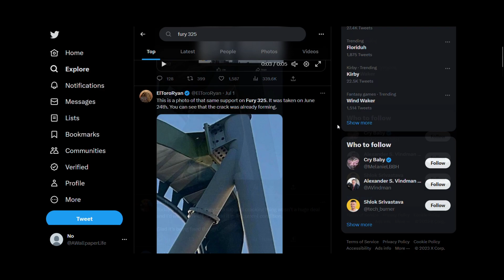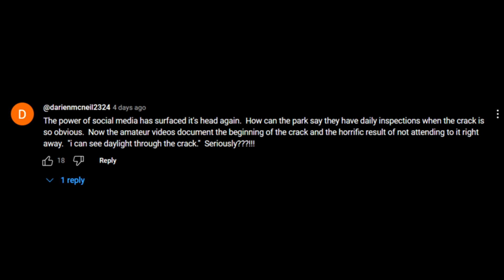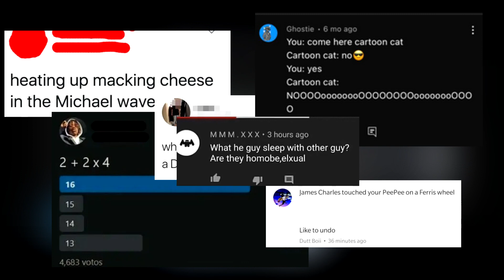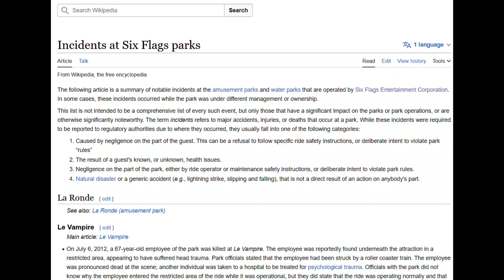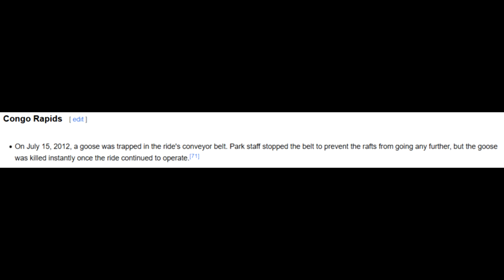THE FURY 325 CRACK RANT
alan schilke must retire now!